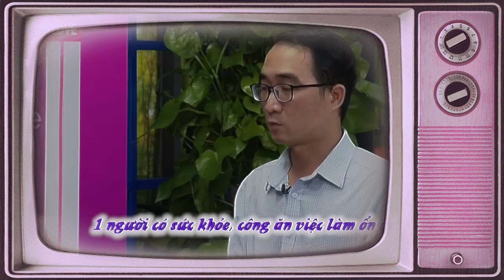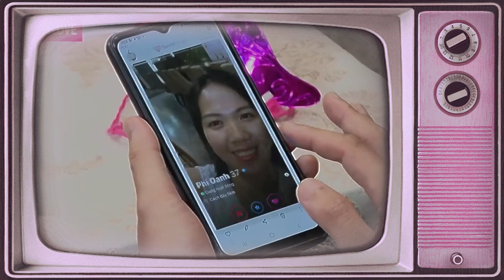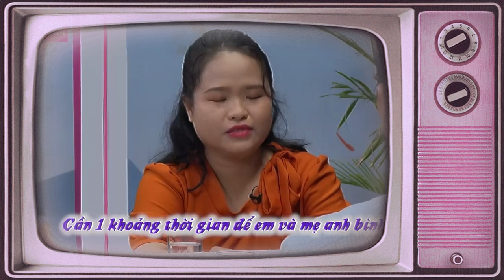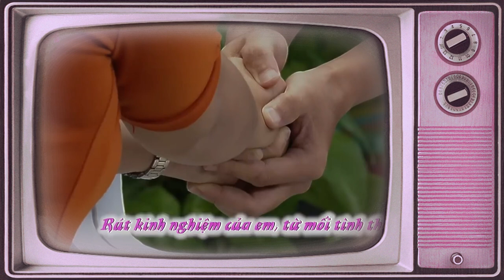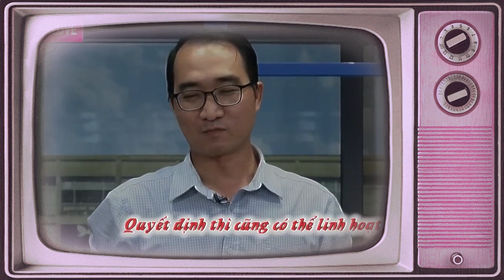Cô Nàng Học Vấn Cực Cao Quyết Tâm Không Sống Thử Khi Yêu Và Cái Kết Gặp Chàng | 69 CÁCH YÊU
69 Cách Yêu là trang cập nhật những chương trình hẹn hò, ghép đôi, mai mối hot nhất hiện nay BẠN MUỐN HẸN HÒ, HẸN ĂN TRƯA, VỢ CHỒNG SON, YÊU LÀ CƯỚI, MAI MỐI CÙNG NGƯỜI LẠ